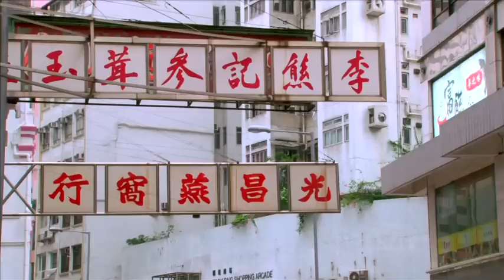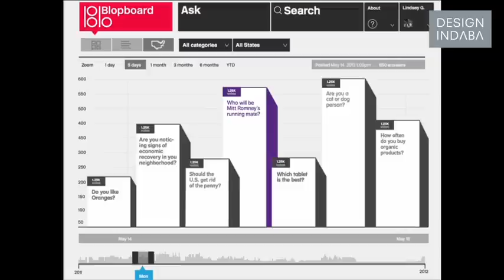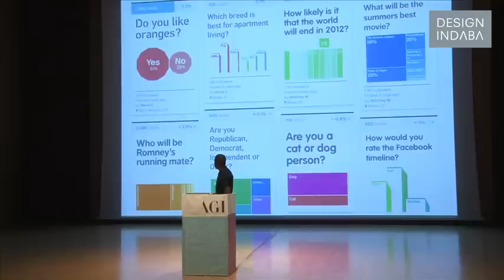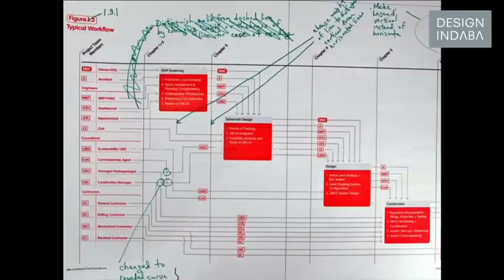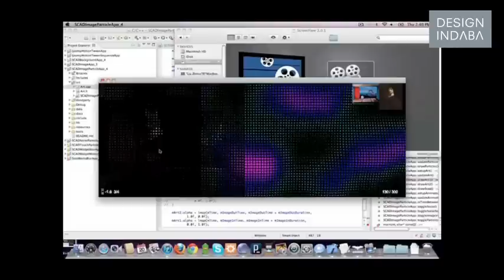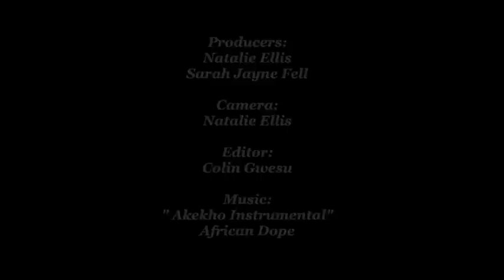Eddie Opara at AGI Open 2012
Speaking at the 2012 AGI Open event in Hong Kong, Eddie Opara tells of his new approach to design, which is more about systems and less about "play and chaos". Opara talks his Blopboard project that involves voting in real time visualisation. He also talks about designing infographics that highlight the intensity of the London riots.